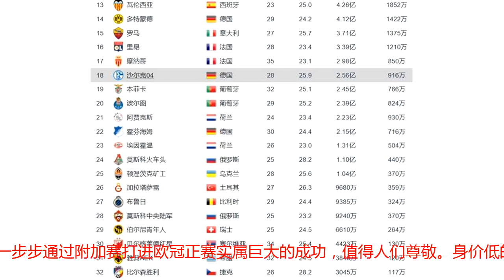欧冠球队身价排行榜，巴萨力压曼城皇马居首，巴黎拥两帝星仅第八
新赛季欧洲冠军联赛近日全面打响，32支欧陆劲旅为了心中炽热的足球梦想朝着冠军进发。虽说能够征战全球最顶尖的欧冠赛事的俱乐部都是欧洲的佼佼者，但是球队之间的实力还是有着明显的差距。而这种差距从整个球队的身价情况可以明显地被反映出来，每个俱乐部的财力有强弱之分，球队的身价也有着天差地别。在本赛季参加欧冠的32家俱乐部中，西甲巨头巴塞罗那全队的身价达到了惊人的11.44亿欧元，除去梅球王的超高身价，巴萨还拥有库蒂尼奥、登贝莱两位亿元先生，并且在其他位置都有球星级别的球员坐镇，其身价排行第一不足为奇。众星云集的英超冠军曼城的身价在这份榜单中排名第二，阿联酋土豪老板重金打造的这支王者之师渴望在欧冠寻求突破。同样来自西甲的皇家马德里在这份榜单中排行第三，虽然当家球星C罗转会尤文，但是一向在引援方面大手笔的银河战舰在球队身价上依然不落下风，亿元先生贝尔领先的众明星球员将向欧冠四连冠发起强有力的冲击。今夏频频重磅引援的红军利物浦的总体身价排名第四，阿里松、沙奇里、凯塔等一种好手加之叱咤赛场的前场三叉戟，利物浦身价颇高，战力极强，他们渴望弥补上赛季的遗憾。曼联、热刺、拜仁分列5、6、7位。尤文图斯凭借C